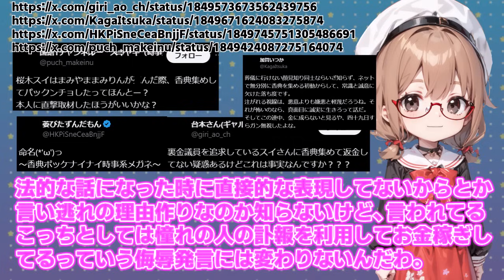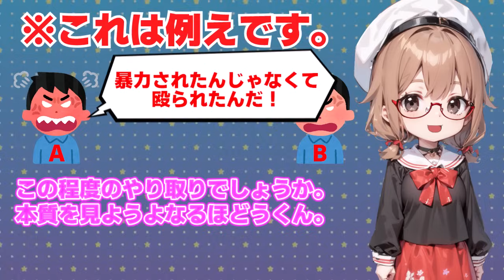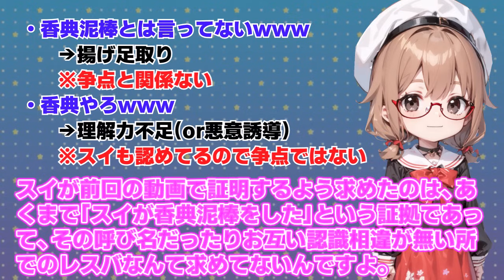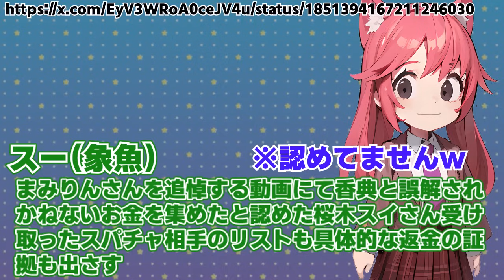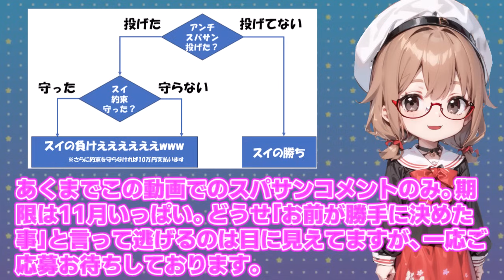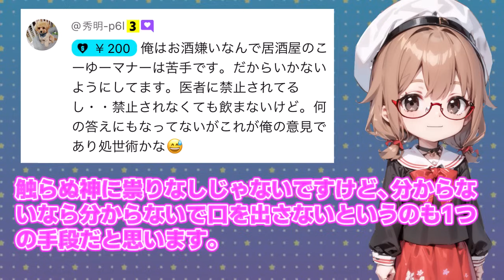【レスバ 】スイは香典泥棒なのか？アンチの意見に反論します/ 桜木スイ【時事チャンネル】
今回は【レスバ 】スイは香典泥棒なのか？アンチの意見に反論しますについてまとめました。

このチャンネルのコメントは、必要に応じて動画内で紹介させて頂く場合があります。ご了承の上コメントをお願いします。

タイムセール商品はこちら
マキタ コードレス掃除機CL108
筋膜リリースガン

▼引用

▼チャプター
0:00 開始
0:30 前半

▼ボイス;
スイ　VOICEVOX:四国めたん
レン　VOICEVOX:WhiteCUL
国民の声(女性)　VOICEVOX:雨晴はう
国民の声(男性)　VOICEVOX:玄野武宏
▼BGM;
楽曲提供者 株式会社光サプライズ
▼注意事項